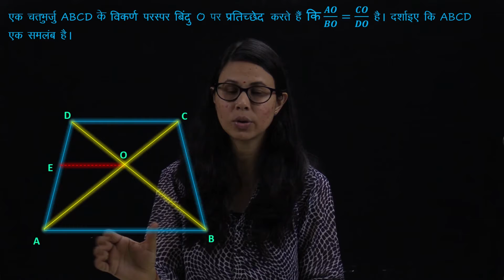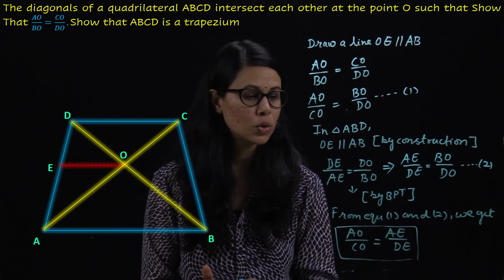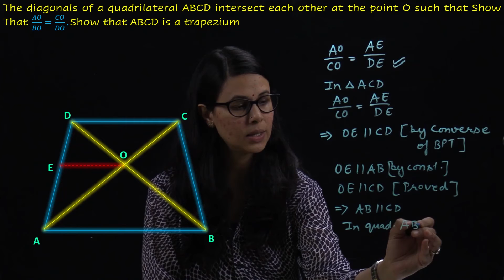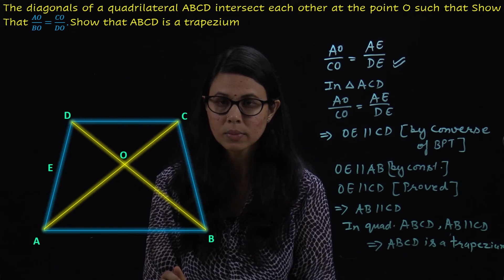CBSE Class-10 Maths NCERT Solutions || TRIANGLES || Exercise 6.2 || Question-10